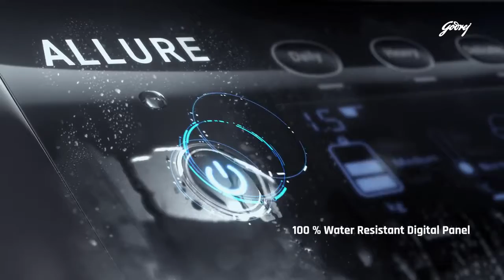GODREJ EON WASHING MACHINE